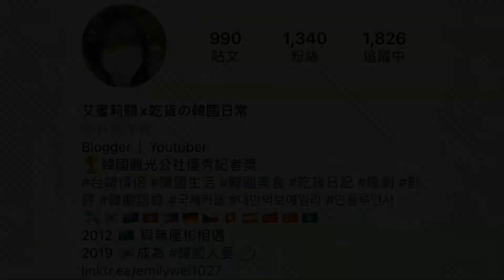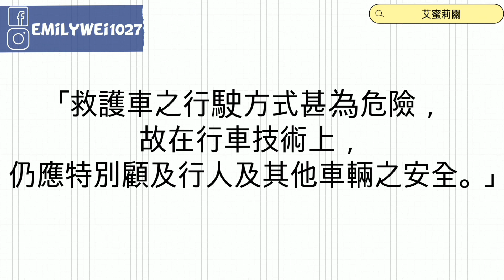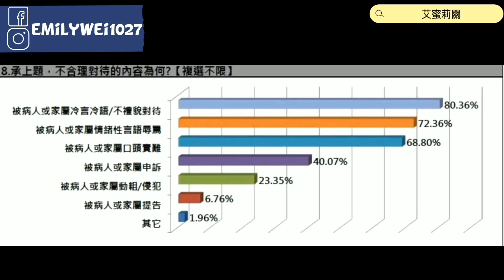(Cc한글자막) Netflix 大熱台劇《火神的眼淚》真實事件整理～七大沈重議題揭消防員辛酸血淚！대만드라마《Tears on Fire》리뷰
0:46 《火神的眼淚》劇情、卡司等相關介紹
2:48 有待調整的SOP
3:32濫用社會資源的刁民
5:25 官商勾結
6:20資源短缺
6:41不尊重專業
8:55基層人員的悲哀
9:42真實新聞案件整理
12:10心理壓力
12:36個人經歷分享
13:19金句整理
13:54結語

❤️不略過廣告
您的小小支持，是我創作的大大動力❤️

韓國/韓國旅遊/韓國美食/韓國文化/韓國遊學/韓國打工度假/台韓戀/韓國簽證/대한커플/新村/弘大/吃播/대만먹보에밀리